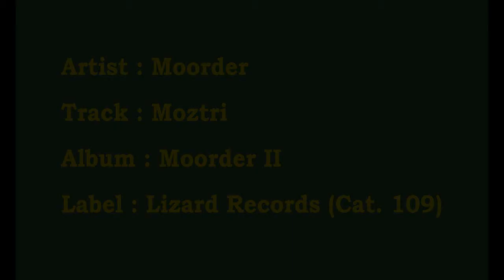MOORDER Moztri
Artist : MOORDER
Track : Moztri
Album : Moorder II (2014)
Label : Lizard Records (Cat. 109)